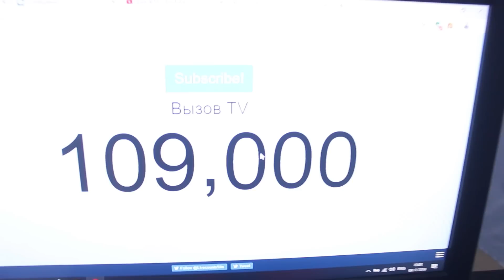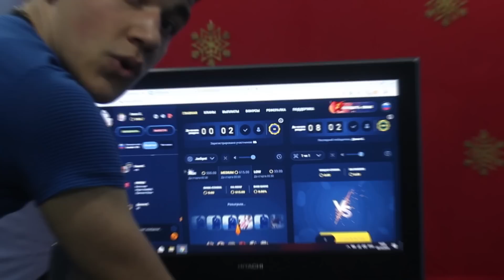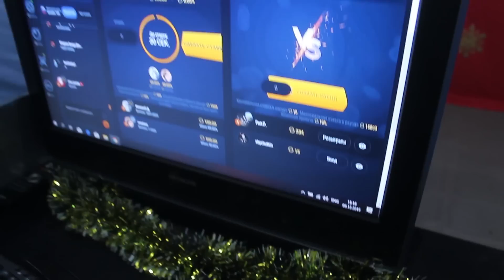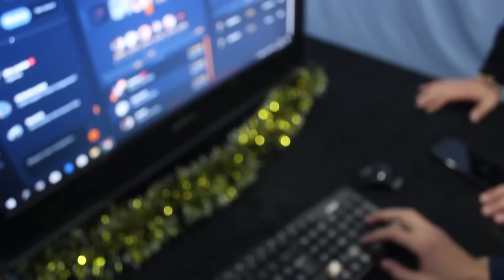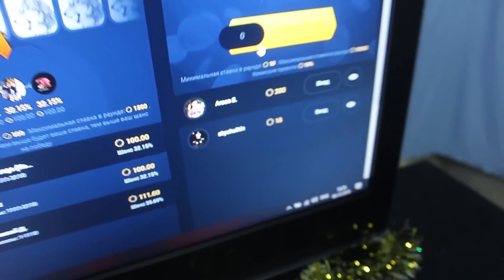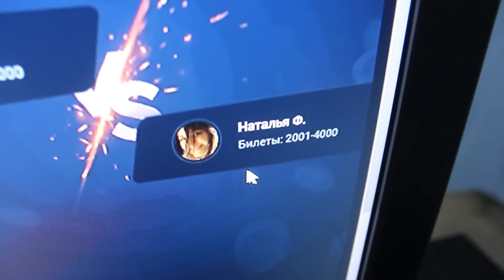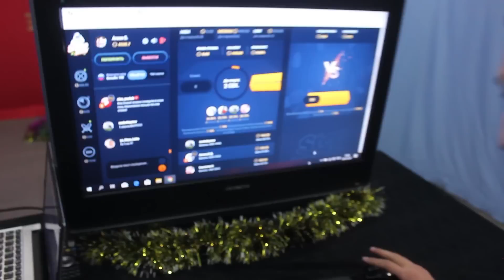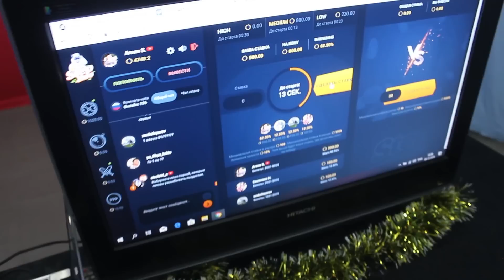ՈՎ ԱՎԵԼԻ ՇԱՏ գումար ԿԱՇԽԱՏԻ , ԿՍՏԱՆԱ ԱՄԲՈՂՋ ԳՈՒՄԱՐԸ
StepX100

ԱՆՊԱՅՄԱՆ ՀԱՎԱՔՈՒՄ ԵՆՔ 11.000 LIKE!!)